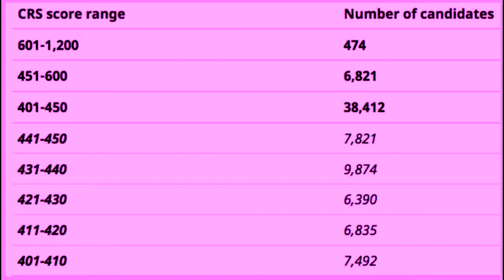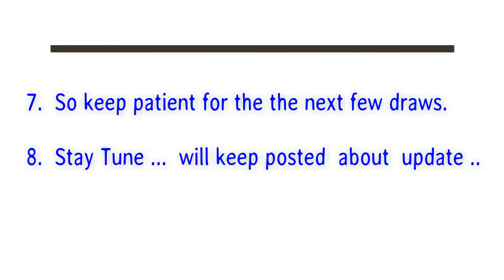⚡🔥 CANADA EXPRESS ENTRY DRAW💥⚡ | August 12, 2019 | Express Entry Draw No-#123 | 3600 INVITATION ⚡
Hi
The latest round of invitation for Express Entry Draw took place on August 12th , 2019 which was the 123rd  Express Entry Draw. The draw offered 3,600 ITA to those with a cut off score of 459. This was the #122 Express Entry Draw and the second draw of July. The last draw offered 3,350 invites to those with a cut off CRS score of 462. We anticipate the #123 draw to be similar to the #122 draw.
Ontario Express Entry Latest Draws Updates 2019
 Ontario Immigration Nominee Program (OINP) is one unique provincial nominee program for the migrants looking out for permanent immigration solutions in Canada. It is the most commercialized province of Canada that has almost every occupation in demand in the Ontario labour market. This is the prime reason of maximum skilled workers getting attracted towards migrating to Ontario. The regular OINP draws are conducted as per the Ontario immigration department requirements.
Unlike rest of the provinces, OINP:

Considers total CRS score
Issues Notification of Interest (NOI) on its own to all eligible candidates
To be eligible for getting NOI from Ontario, the candidates has to have-

An active Express Entry Profile in the pool
A CRS total of at least 400 points.
3,600 Express Entry candidates will receive invitations to apply for Canadian permanent residence in the 122nd Express Entry draw on July 24th, 2019. The minimum CRS cut-off score for this draw is 459.

Draw Number: 122
Draw Date: July 24th, 2019
Number of Invitations Issued: 3,600
Minimum CRS: 459
Program Specified: None
Tie-breaking rule: May 25, 2019
The Express Entry (EE) system is a three stage active immigration process whereby interested applicants will first submit an EE form online. Second, Immigration, Refugees and Citizenship Canada (IRCC) assesses these potential applicants against specific eligibility criteria. Potential applicants who are deemed to have met the eligibility criteria are then entered into a pool with other eligible candidates. Third, those candidates whose profiles align with the identified needs of the government, as well as, that of certain Canadian employers, will be issued an “invitation to apply” (ITA). Only those candidates who receive invitations can then proceed to apply for permanent residence.

CANDIDATES ARE REQUIRED TO COMPLETE AN ONLINE EE PROFILE OUTLINING:
skills work experience
language ability
education and
other details that will help in assessing eligibilityCOMPREHENSIVE RANKING SYSTEMThe candidates who registered online will be ranked, one against the other based on the “Comprehensive Ranking System” (CRS) on the factors mentioned above. Candidates that have an “Arranged Employment” job offer, a provincial nomination or Canadian post-secondary education will receive additional points. All candidates in the EE pool will be granted points (maximum of 1200) that take into consideration the following factors:
Skills and work experience (up to 500 points)
Spouse or common-law partner factors (such as their language skills and education -up to 40 additional points but still a maximum of only 500 points)
Skills transferability (including education and work experience that, when combined, improve  his or her chances of being employed, and earning a higher wage  – up to 100 points)
Additional 600 points for those with a nomination from a province or territory, Arranged Employment or Canadian post-secondary educationFor the principal candidate, the point allocations breakdown is as follows (these points include amendments which were made to the EE CRS on 19 November 2016)
THE NEED FOR ARRANGED EMPLOYMENT OR PNP NOMINATIONS
Any candidates without an Arranged Employment job offer, or a nomination from a province or territory, must register with Employment and Social Development Canada’s (ESDC) Job Bank. Applicants are required and encouraged to promote themselves on the Job Bank as well as in any other relevant way, i.e. recruiters, job boards, etc. Job Bank advertising will help connect EE applicants with eligible employers in Canada. The Labour Market Impact Assessment (LMIA) process and provincial/territorial nomination are no different under the EE regime as the focus remains upon ensuring employers made efforts to hire Canadians for the available positions, as well as facilitating provinces/territories’ ability to meet their specific labour market needs

EXPRESS ENTRY DRAWS & ITA
After ranking the potential applicants, IRCC will organize “draws” and invite selected candidates to submit a full, complete application for permanent residency (ITA). At each draw, a minimum CRS score is set based upon Inventory.

Thanks
Visa Approvals